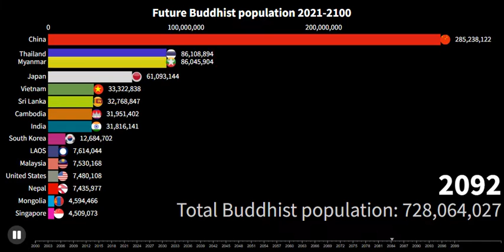Future Buddhist population 2021-2100